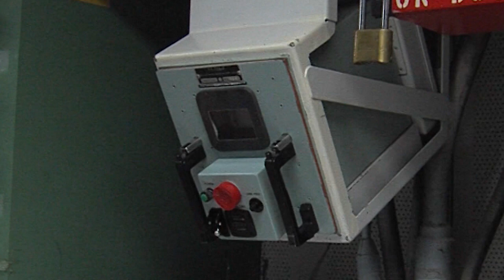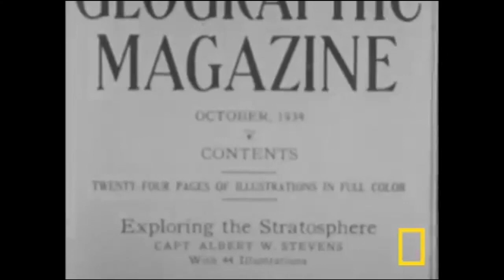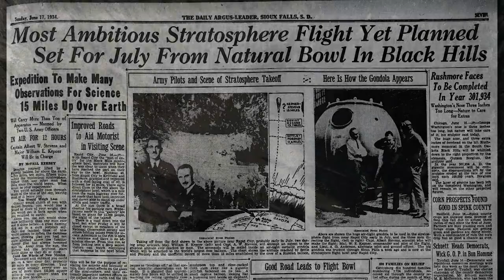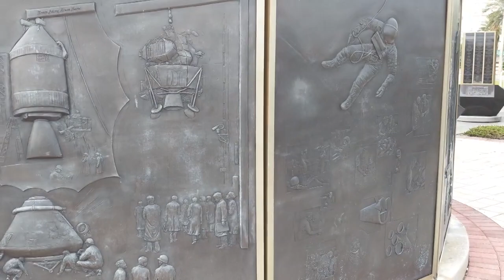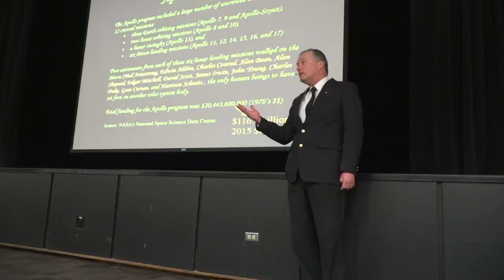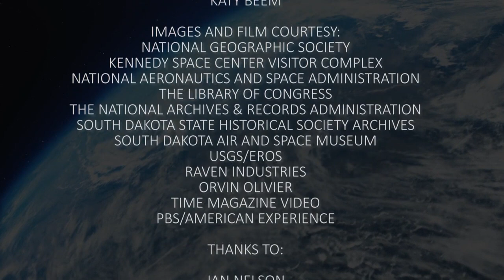Space Age South Dakota | SDPB Documentaries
South Dakota places and people have been a part of space exploration since the beginning of the Space Age. Some would even say the Space Age began with 1930s balloon flights launched from the Black Hills. South Dakotans have been involved in aerospace engineering and astrophysics ever since. Career opportunities in space-related fields in South Dakota are supported and growing.